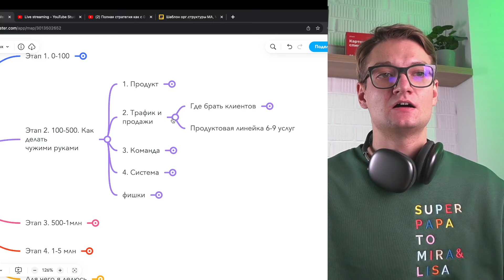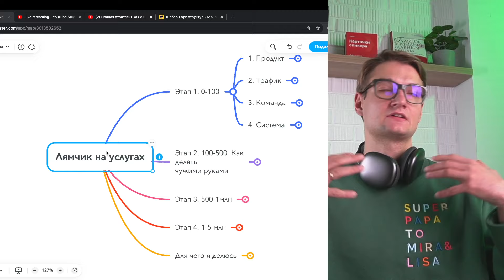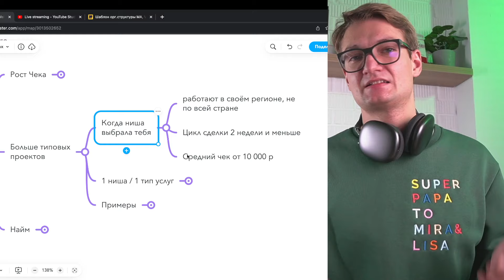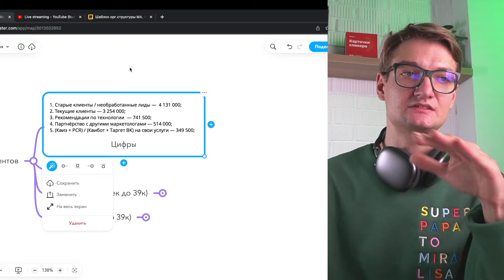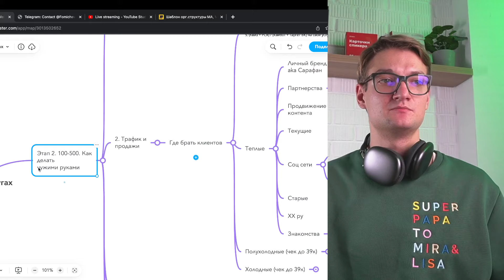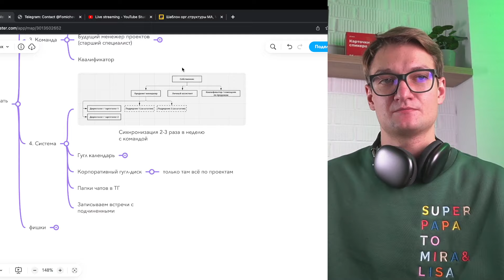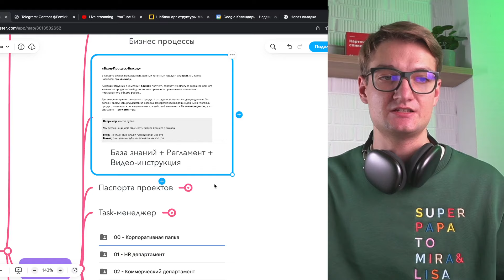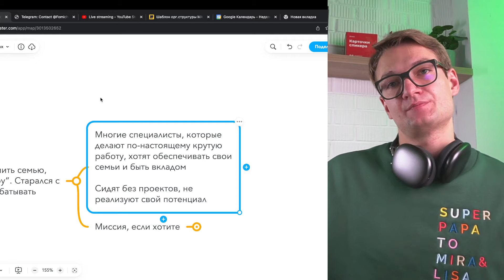Полная стратегия как с 0 выйти на 1 000 000 в услугах для бизнеса за 4 этапа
Вот мой пассивный доход — возврат бюджета от клиентских проектов до 13%
Команда Vitamin tools сделали максимальный грейд подл нас. Делюсь ИХ ссылкой с Вами!
👆🏻ссылка с QR-кода, которую давал лично СЕО "Витамина" Денис Кабалкин в нашем закрытом коммьюнити.

Более того, запись того самого выступления и точные % по всем каналам, в т.ч. Avito:
Забирайте, 100к пассивно это всего 800к бюджета у всех клиентов

Сейчас веду реалити: 3 млн на услугах для бизнеса. Повторяй за мной

Интеллект-карта из подкаста там же, в канале